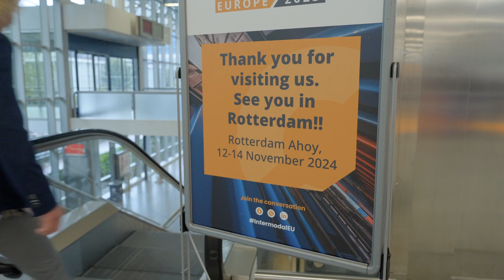Intermodal Europe returns 12 - 14 November 2024, Ahoy, Rotterdam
As the 2023 event closes, hear from Rob Fisher, Group Director on plans for Intermodal Europe 2024, 12 - 14 November, Ahoy Rotterdam.